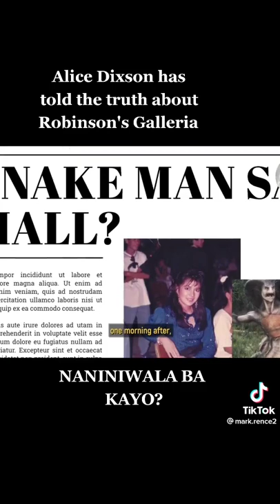Trending: Urban Legend| Taong Ahas Sa Robinson's Galleria Totoo Nga Ba? Alice Dixson Nagsalita Na!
ROBINSONS GALLERIA: THE SECRET CHAMBER AND THE STORY OF ALICE DIXSON

By Tesla

Hello DWSH readers, it's me, the great-grandson of Nikola Tesla *giggles*. Today, I will share an article about Filipino rumors (or it might be true?). Are you ready? Fine, let's start!

May mga misteryosong sabi-sabi tungkol sa Robinsons Galleria noong dekada-nobenta (90's) at magpa-hanggang ngayon. Ayon sa aking pananaliksik, isang kakila-kilabot na nilalang ang nagtatago sa isang dressing room. Ang nasabing nakakatakot na nilalang ay isang half-human, half-snake. Ito'y kakambal daw ni Robina Gokongwei, ang anak ng may-ari ng Robinson, si John Gokongwei Jr.

Ayon sa aking nakalap na impormasyon, kapag ang half-human, half snake daw ay gutom, ito'y kukuha ng isang magandang babae at gagawing pagkain. Kung minsan nama'y, gagahasain muna niya ang kaniyang biktima bago ito kainin *cries*

May iba't-ibang bersiyon ang daan patungo sa sikretong kamara (chamber) kung saan doon ka aalipustahin ng nasabing nilalang.

1). Magbubukas ang 'flooring' ng dressing room at mahuhulog ka sa isang 'series of pipes'. Parang sa swimming pool, yung padulasan pero walang tubig *laughs*. At kapag na-reach mo na ang end ng 'series of pipes', nandoon ka na sa secret chamber kasama ang nasabing nilalang. Doon na niya gagawin ang gusto niya.

2). Walang 'series of pipes'. Basta ka na lang mahuhulog sa secret chamber.

3). Magbubukas ang salamin ng dressing room at hihilahin ka ng taong-ahas papunta sa secret chamber.

4). Magpa-parsel tongue ka at magbubukas ang salamin ng dressing room papunta sa Chamber of Secrets para iligtas si Ginny Weasley laban kay Tom Marvolo Riddle (Wait?! Gawa-gawa ko lang yun *Harry Potter laughs*).

Ang sikat na actress na si Alice Dixson ay nag-k'wento sa kanyang karanasan sa secret chamber, siya daw ay naka-survived sa taong-ahas. Pero sinabi niya, walang balak ang taong-ahas na kainin siya. Dahil ang taong-ahas ay nagkagusto kay Alice Dixson at hinayaan siyang makatakas.

Hindi ito ipinaalam ni Alice Dixson sa ibang tao dahil na rin sa kanyang career. Ayon naman sa ibang k'wento, binayaran siya ng mga Gokongwei's at nanatiling tahimik sa nasabing karanasan.

Ayon naman sa k'wento ng mga magulang ko. Nabiktima rin ng taong-ahas ang totoong Rita Avila at namatay. Dahil
sa taong ahas na movie may isang fitting room pero elevator pla yun kaya kapag nakapasok ka bababa ka sa basement tlga... Mala Alice decson din Kong totoo.. Ngyari KY Alice din sa Robinson galleria lagi dinadaan nmn pauwi pabalik bicol... Infernes nakita ko so Alice sa ortigas cainta loob ng mall solo lng siya sakto din nkatingin ako damit cxa agad na pansin ko 'Ganda nya in person.. Simple lng.
Robinson's mall

I'm not sure if you guys know the issue before about Alice Dixon and the Robinson's Mall. I saw a tiktok video lang kanina sa story nung isang friend ko dito sa fb. Ngayon ko lang kasi nalaman na sa Robinson's mall pala huling nakita itong si Jovelyn Galleno.

She's been missing and her family is willing to pay 250,000 pesos para sa makapagtuturo kung nasaan siya. Sa mall daw kasi kung saan siya huling nakita is hindi makapagbigay ng complete cctv footage na nasa loob ito ng mall. Tanging pagpasok lang nito ang nakuhanan nila.

Anyway back to Alice Dixon, she was interviewed before regarding Robinson's mall at sa taong ahas. She said that she felt something uneasy na parang may nakatingin sa kanya. Then sa fitting room ng mall kung saan magsusukat siya is parang meron daw kakaiba. Nakalimutan ko na yung ibang detalye pero in tge middle of the conversation bigla na lang na-cut abruptly yung recording and noong bumalik yung video is wala na si Alice.

Shake, Rattle 'n Roll actually made a movie about the mall as well na based on Alice's experience.

To those who know the secret of Robinson's mall (kung meron man), what do you think?

Edited:

I saw a post from a counsilor ng lugar na isa rin sa tumututok sa kaso ni Jovelyn na one of the owner ng isang jewelry shop sa loob ng mall ay nagbigay na rin ng cctv footage sa pamahalaan ng mall, but they didn't give the footage to the authorities and keep it to them.
I saw someone pa sa comment section na sinabing may sumundo raw kay Jovelyn yet hindi nila maipakita yung footage na lumabas siya ng mall.

Is there anything that we need to know, Robinson? Are you hiding something from the public?

We needs to know the truth specially if it affects the safety of the citizens.